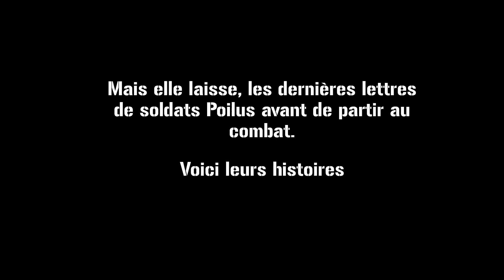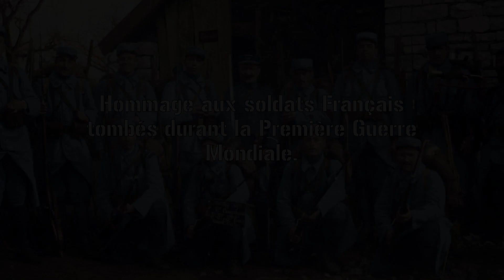5 dernières lettres de soldats Poilus durant la 1ère Guerre Mondiale #4 (Témoignage)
Cette fois-ci, je vous présente 5 dernières lettres de soldats Poilus durant la Première Guerre Mondiale. Toutes les lettres sont vraies. J'ai voulu faire revivre les dernières de ces soldats tombés pour défendre la France.

Je rends également hommage à tous ces soldats tombés pour le prix de la liberté.

Je remercie le Café Théâtre d'Hondschoote d'avoir une nouvelle fois participé à cette vidéo.

Je remercie également San Wolf 76 Krueger pour avoir réalisé ses dessins d'illustrations pour cette vidéo

Musiques :

♫ Obsession : Lucas King
♫ Insomniac : Lucas King
♫ Gone : Lucas King
♫ Guilt (version orchestral) : Lucas King
♫ Overlord : Lucas King

Pour suivre les actualités de la chaîne :
- Facebook : La Voix de l'Histoire
- Twitter : La Voix de l'Histoire

Vous voulez devenir les producteurs de ces documentaires, alors hésitez pas à faire un don en cliquant sur ce lien